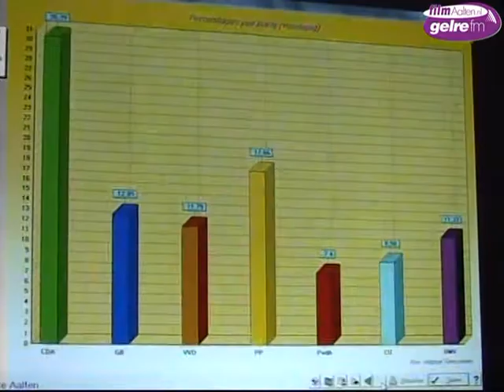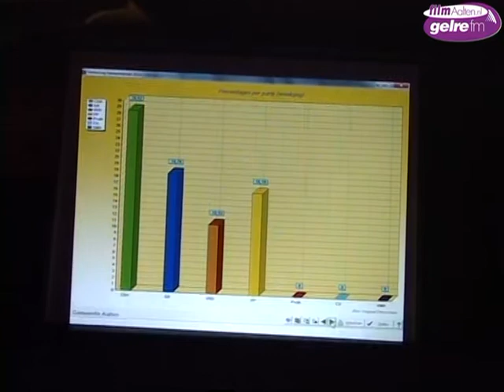Partij Henk Meerdink HMV krijgt 2 zetels in nieuwe raad, groot verlies van de PvdA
Aalten - Op woensdagavond 19 maart was er veel belangstelling voor de verkiezingsavond van de gemeente Aalten bij Partycentrum 't Noorden. Onbetwiste winnaar werd de nieuwe partij van Henk Meerdink: HMV. Deze partij komt met 2 raadszetels in de nieuwe gemeenteraad. Groot was het verlies voor de PvdA. Deze partij had 3 raadszetels, verloor er 2 en komt maar met één zetel terug. Winst was er ook voor de ChristenUnie (CU). Jarenlang moest Johan Pennings het raadswerk in zijn ééntje doen. De CU won 1 zetel en krijgt nu 2 zetels in de nieuwe raad. De VVD verloor licht en gaat van 3 zetels terug naar 2. GemeenteBelangen (GB) had in 2010 vier zetels en de Progressieve Partij (PP) 3 zetels en deze partijen hielden hetzelfde aantal raadszetels. Het CDA blijft de grootste partij. Ze houden net als in het jaar 2010: 7 raadszetels. Hierover waren de aanwezige leden van het CDA zeer tevreden. Het zijn nog voorlopige uitslagen . Vrijdag 21 maart wordt de definitieve uitslag bekend gemaakt. Er kan nog wat veranderen. Dit alles heeft te maken met de verdeling van de restzetels.